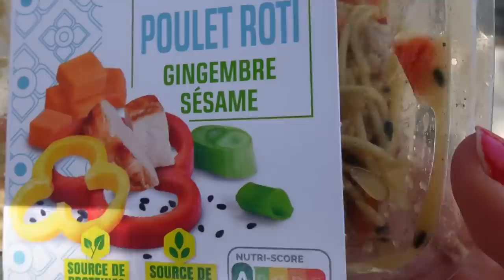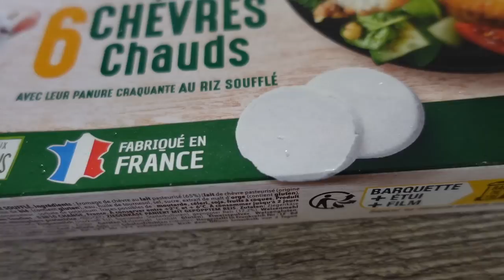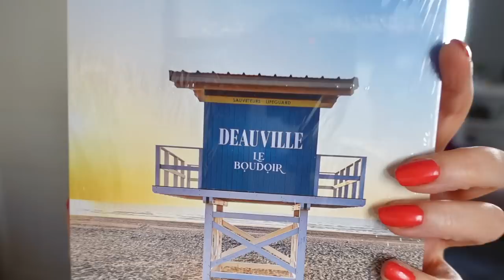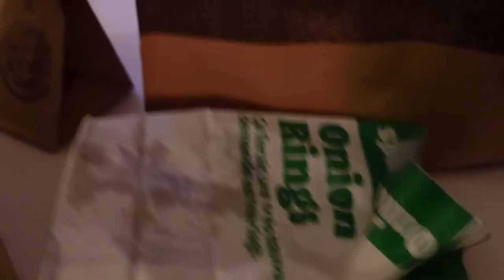Terminé Bonsoir (VLOG)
Terminé Bonsoir !